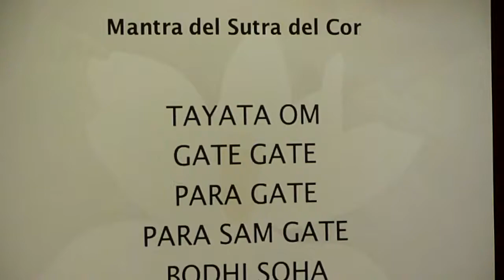Mantra Sutra de Corazón